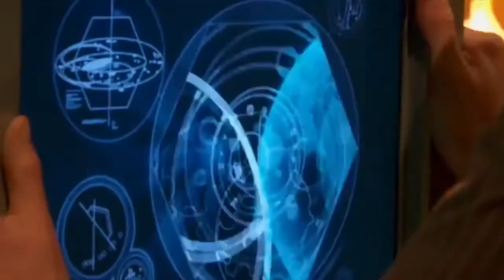10th’s Regeneration Rescored 2